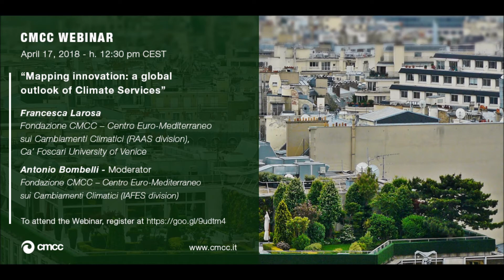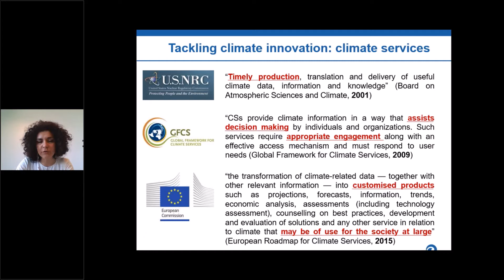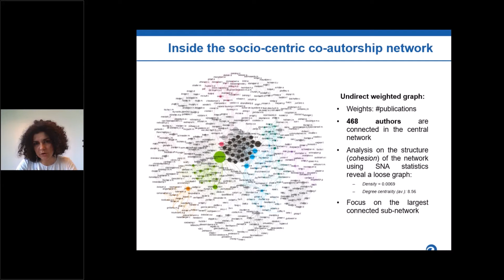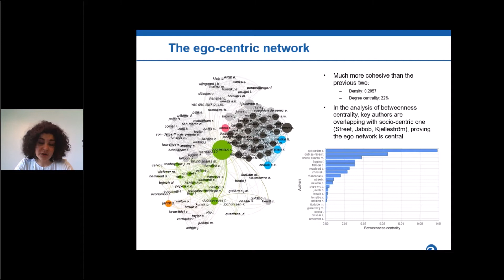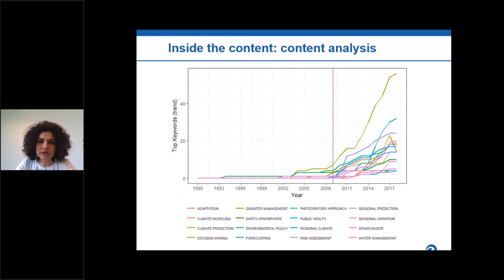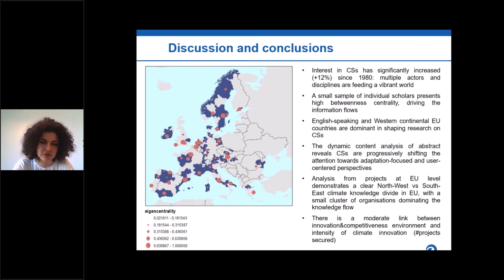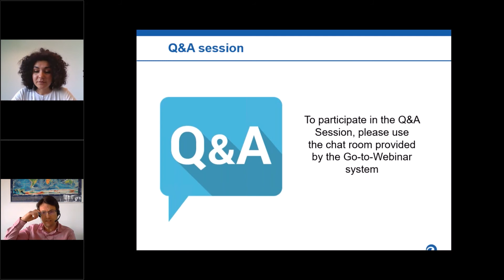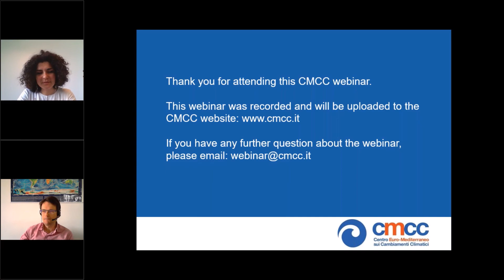180417 - Mapping innovation: a global outlook of climate services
In 2015, the European Commission identified climate services as tools capable of improving resilience to climate change. The growing interest on their development and use has led to significant efforts in the research arena: number of social science fields, spanning from sociology to economics, have effectively complemented the work of meteorology, climatology and physical sciences.
On April 17, 2018, CMCC researcher Francesca Larosa (RAAS Division) hold the webinar titled "Mapping innovation: a global outlook of Climate Services” while presenting the preliminary results of a study aimed at mapping research in the field of climate services through network analysis and bibliometrics.

Presenter: Francesca Larosa, Fondazione CMCC – Centro Euro-Mediterraneo sui Cambiamenti Climatici (RAAS division), Ca’ Foscari University of Venice
Moderator: Antonio Bombelli, Fondazione CMCC – Centro Euro-Mediterraneo sui Cambiamenti Climatici (IAFES division)